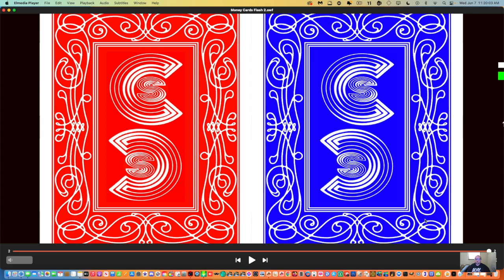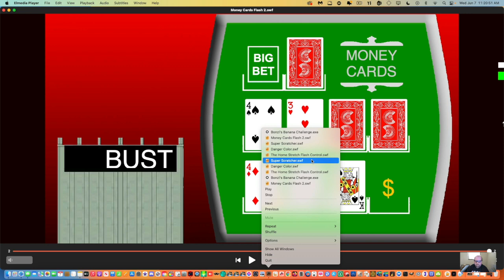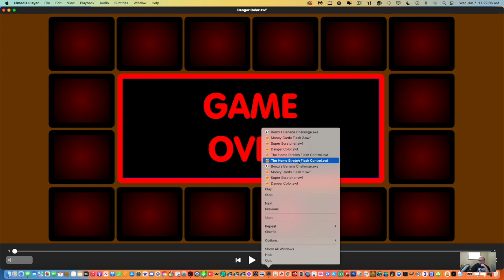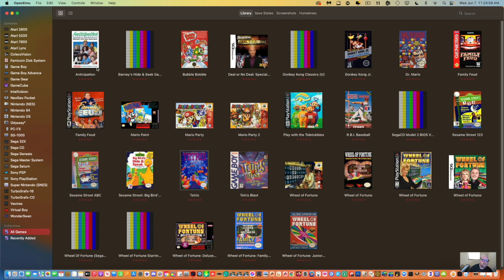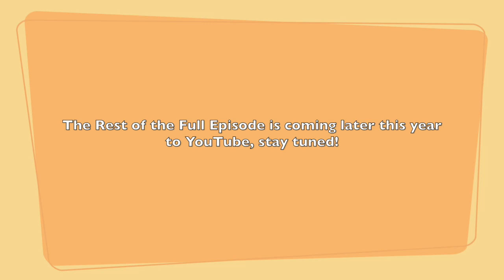LJPCBM/Kwelp's Weekend Celebrations - Episode 168 - YouTube Edition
This episode was originally made, filmed, edited, and recorded on June 7th, 2023 using Final Cut Pro and ScreenFlow!